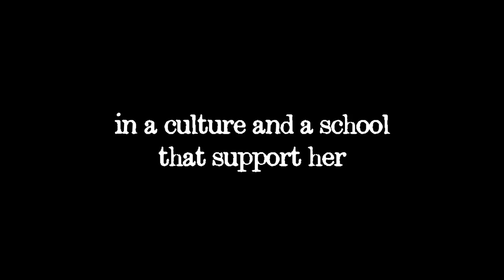A PLACE IN THE MIDDLE Trailer | TIFF KIDS 2015